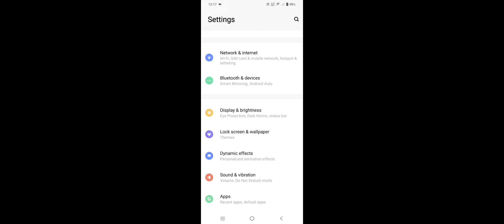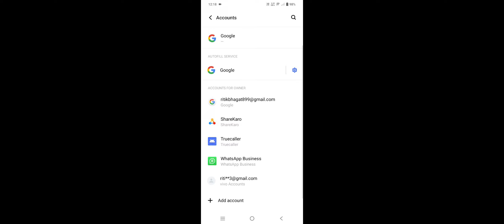Vivo Phone Email id Copy Kaise Karen